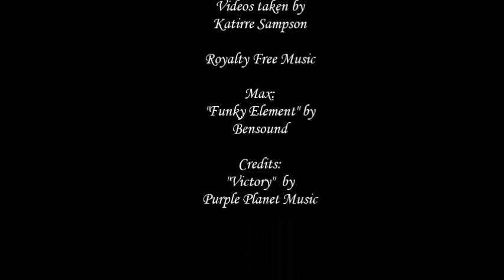***ADOPTED*** Max Presented by Sequoia Humane Society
Max has been adopted.